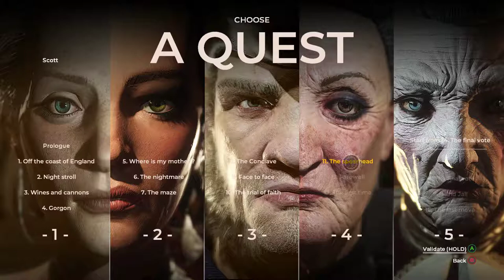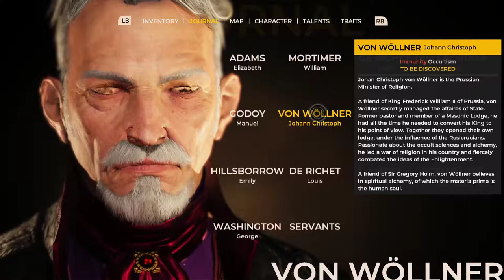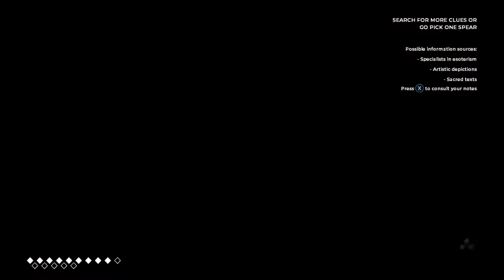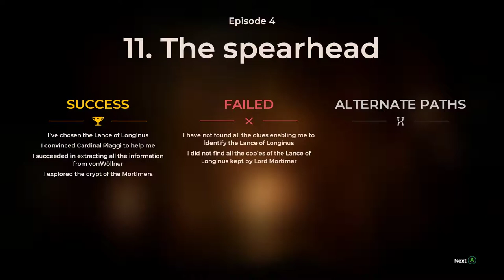The Council Episode 4, Part 1 / The Real Longinus's Spear, Desicrating Tombs!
A brand new take on story driven games with the introduction of RPG elements! The Council sees us in 1973 as Louis who is investigating the disappearance of his Mother. Deception, half truths and massive manipulation, will we solve the mystery or get caught up in the lies?